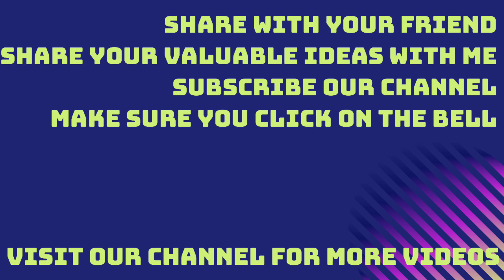KASIMEDU FISH MARKET | IMPORTANCE OF SEA FOODS | VLOG - 8 | ARSHAD'S HACX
HEY FRIENDS!
I went to kasimedu fish market for take a vlog and purchasing.
It was very good experience for me..
I'm not ready share about the video because of
i don't want to break the interest